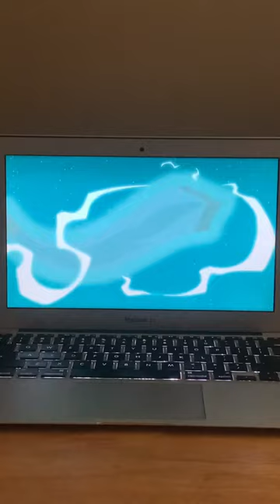Wild kratts aye aye powers